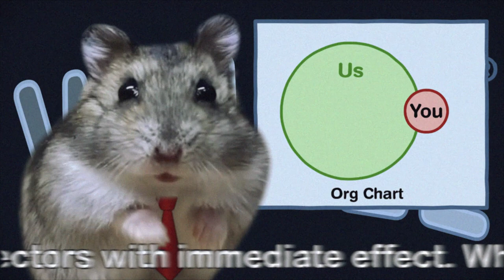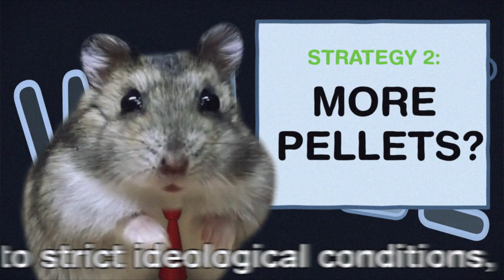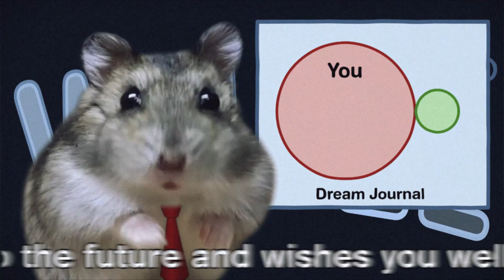Snog - Ball And Chain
Dr. Ian White presents:

Animated and Directed by Adam Raboczi

You wake in the morning
Pale light a dawning
Shackled to reality
Trapped in normality

Ball and chain
Ball and chain
Ball and chain
Ball and chain

Crushed
By the grind of the wheel
Prisoner
On a slow train surreal
Boxed in a spell
Theme park from Hell
From Hell

Ball and chain
Ball and chain
Ball and chain
Ball and chain

Cemented in non-binary
Lockstep actuality
Hologram banality
Bewitched Glitch Mentality

Ball and chain
Ball and chain
Ball and chain
Ball and chain